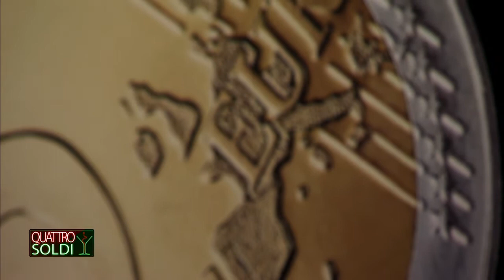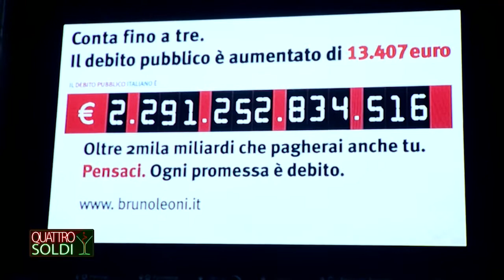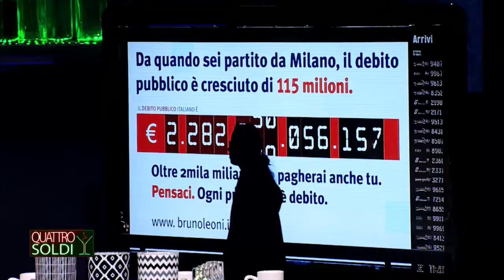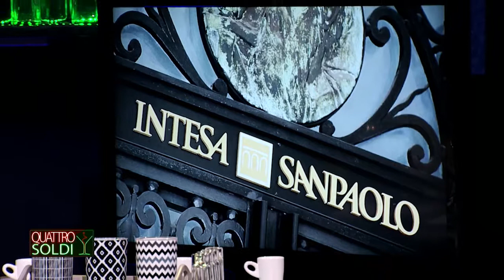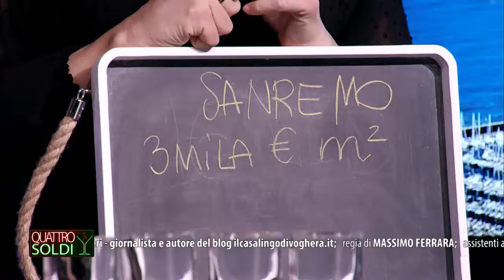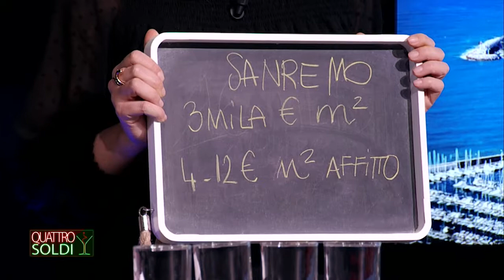QUATTRO SOLDI - DEBITO PUBBLICO / SHOPPING ONLINE